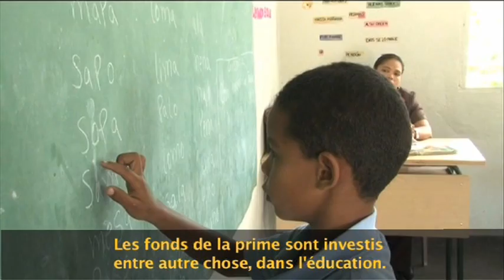Choisir sa voie de développement - L'impact du commerce équitable - Max Havelaar Belgique - 12/12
Projets sociaux